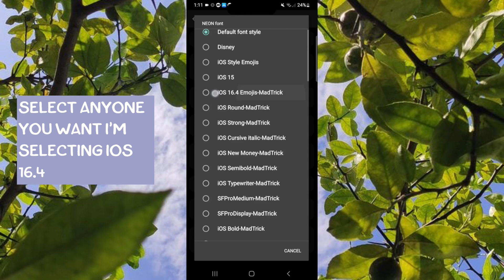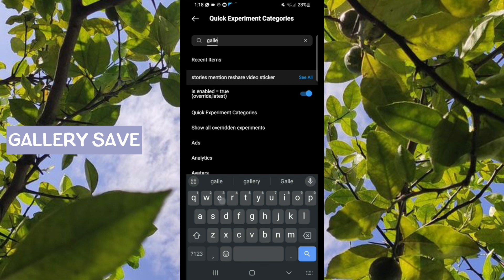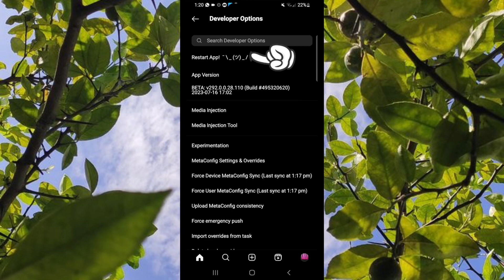Ios instagram with extra features for all android phone| Hridyak